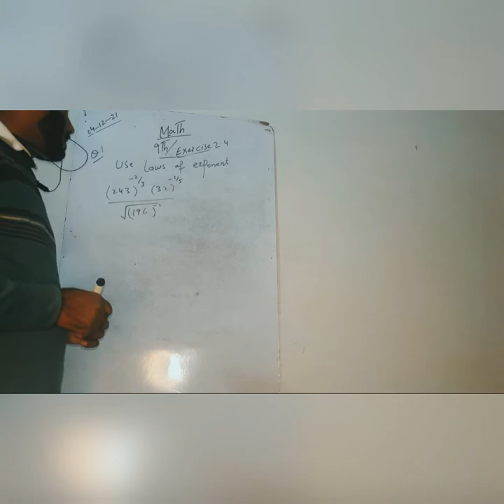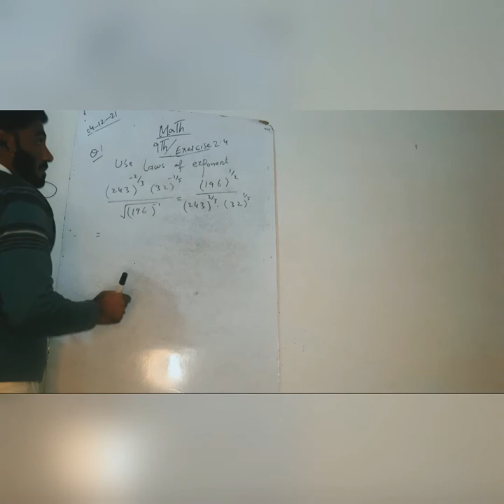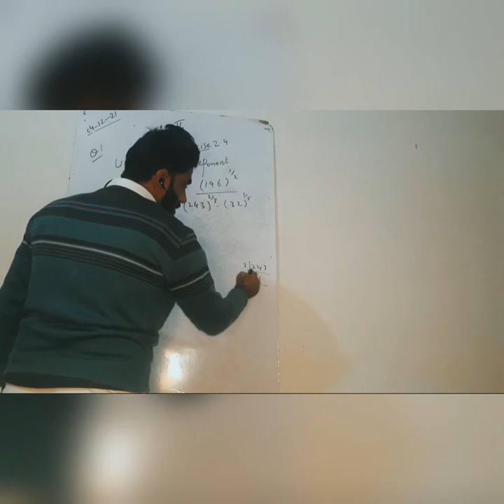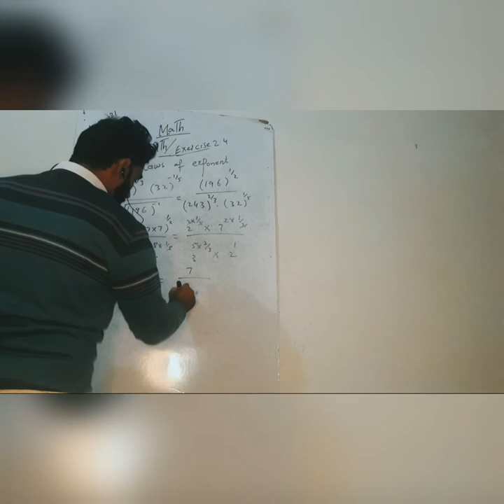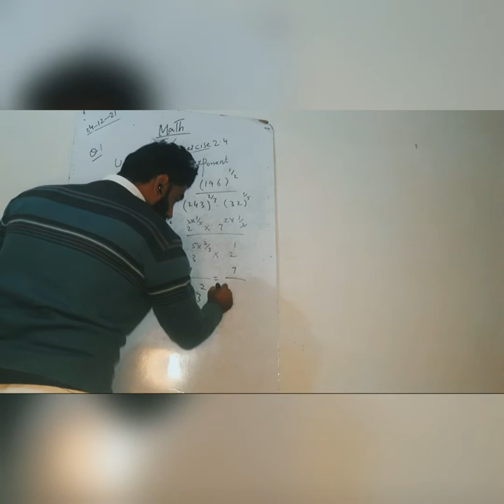9th class math exercise 2.4 Qno1/Rauf khan